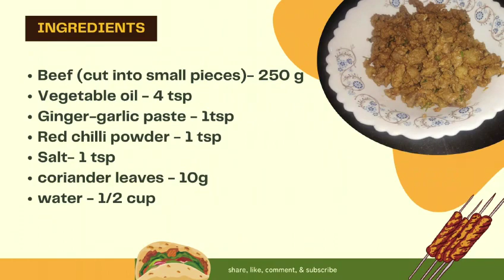Make Delicious kabab in Just 15 minutes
Ingredients:-

* Beef (250gms)
* vegetable oil -4tsp
* Ginger garlic paste -1tsp
* Salt-1tsp
* Coriander leaves -10gms
* water-1/2 cup